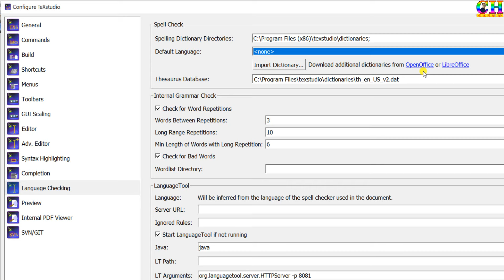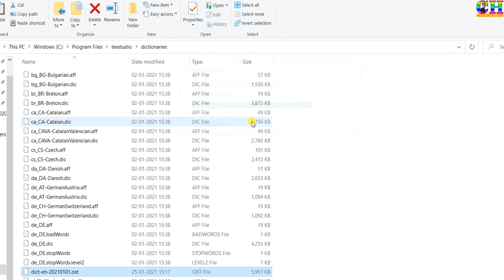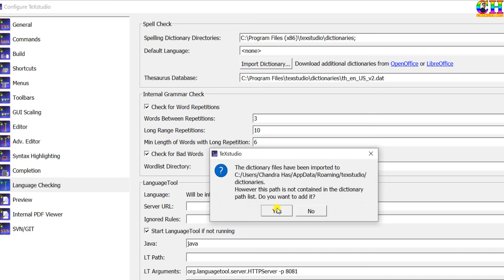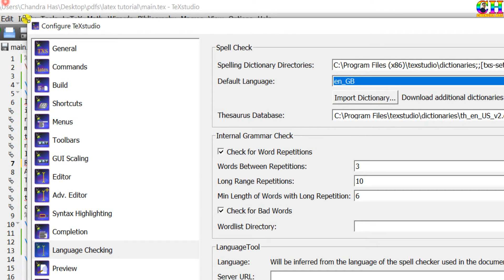How to Import Dictionaries in TeXstudio for Checking Spelling (LaTeX Tips/Solution-46)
In this tutorial,  I will teach you how to import dictionaries in texstudio editor for checking the spelling.